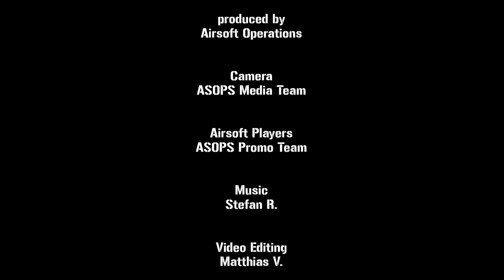German Special Forces - Airsoft Players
Hallo Airsoft Freunde,

anbei ein neues, kleines Video von Airsoft Operations um euch die Wartezeit bis zur Fertigstellung unserer Homepage noch etwas zu versüßen. Ich hoffe euch gefällt die kleine Zusammenstellung von nett ausgerüsteten Airsoft Spielern im Kommando\KSK\EGB Look. Ganz wichtig, es geht hier nicht um Reenactment sondern einfach nur um unser Lieblingshobby MilSim Airsoft.